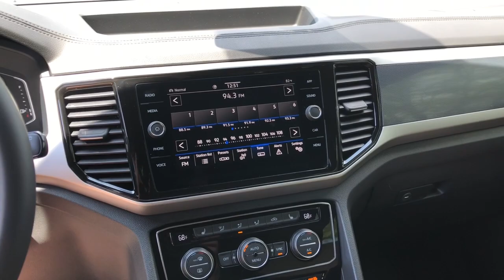2023 Volkswagen Atlas_Cross_Sport Charleston, Mt. Pleasant, West Ashley, North Charleston, Summervil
Pure White New 2023 Volkswagen Atlas_Cross_Sport 3.6L V6 SE w/Technology available in Mount Pleasant, South Carolina. Servicing the Mt. Pleasant, West Ashley, North Charleston, Summerville, SC area.

#{MAKE}
#{MODEL}
2023 Volkswagen Atlas_Cross_Sport 3.6L V6 SE w/Technology - Stock#: 43218

2023 Volkswagen Atlas Cross Sport 3.6L V6 SE w/Technology White 3.6L VR6brbrbrWhile every effort is made to ensure the accuracy of the information on this site errors do occur so please verify information with a customer service agent. Prices do not include destination charges or any additional accessories. All prices and offers are before state city and county tax tag title and license fees. Out of state buyers are responsible for all state county city taxes and fees as well as title/registration fees in the state that the vehicle will be registered. All other discounts are contingent on approved credit through VCI. All prices and offers include all incentives which the dealer retains unless otherwise specifically provided. The full cash price charged at any dealership depends on many factors including all products and services bought with the vehicle.